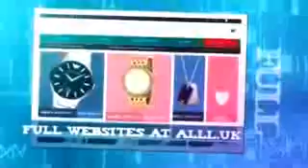Website Designers In Allentown Pennsylvania